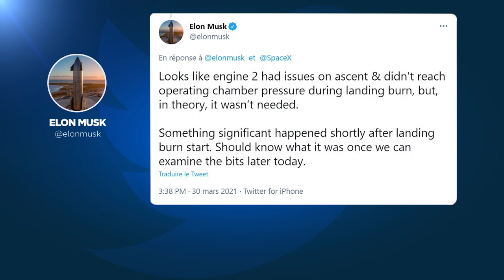SpaceX: Τέταρτη αποτυχημένη προσπάθεια δοκιμαστικής πτήσης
Αναζητώνται οι αιτίες για τη νέα συντριβή